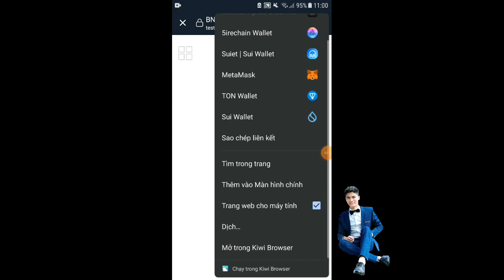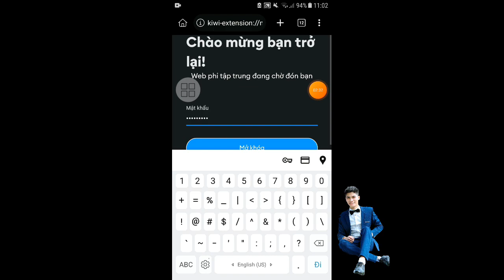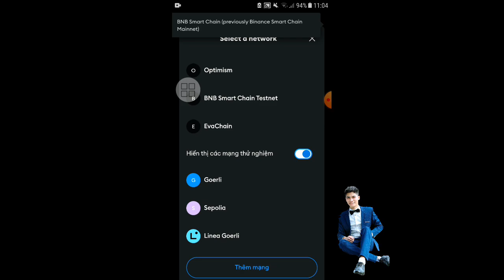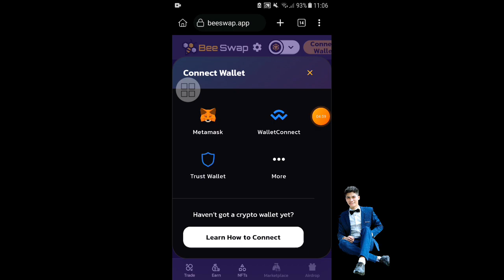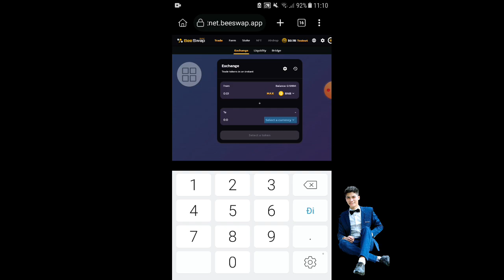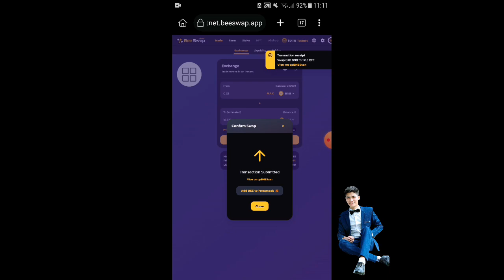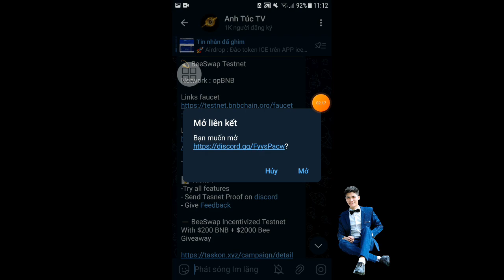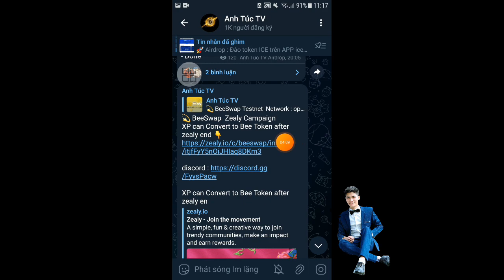BeeSwap Testnet Mạng opBNB Ăn Chia $200 BNB +$2000 Bee Kèo Ngon Từ BeeSwap